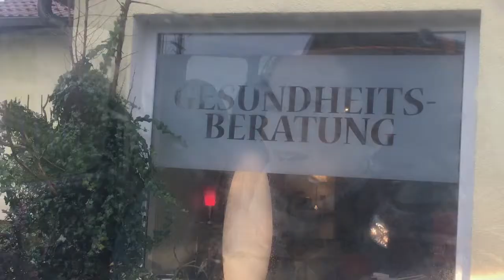Clara unterwegs - Gesundheitsberatung im Spreewald - kurz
Heut bin ich mit Doreen verabredet zur Gesundheitsberatung. Was bitte ist denn Gesundheitsberatung? Neben der körperlichen gibt es auch die Seelengesundheit und darum kümmert sich Doreen Kutschke aus Burg.